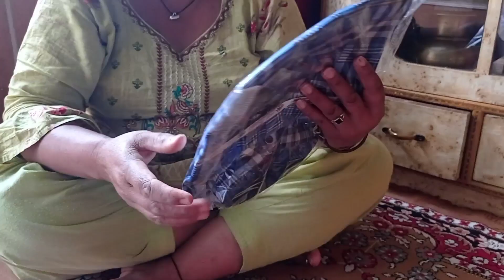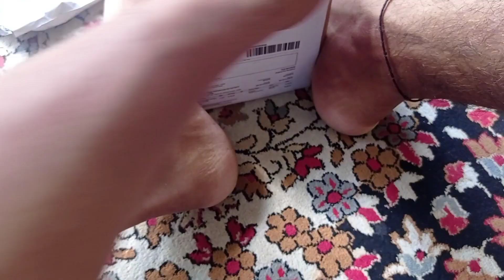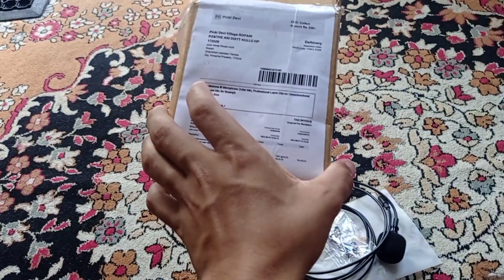Itne sare gifts ki unboxing🔥😳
Hey friends Harsh Chauhan this side & thanks alot for watching my videos, please 'LIKE' the video if enjoyed watching or also 'COMMENT' if you want to suggest something or appreciate.